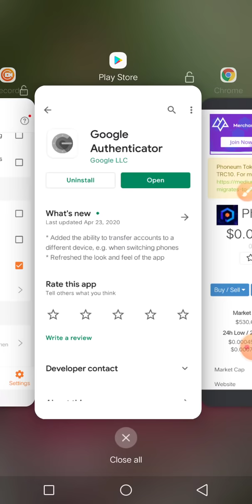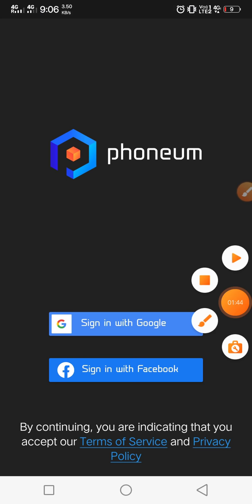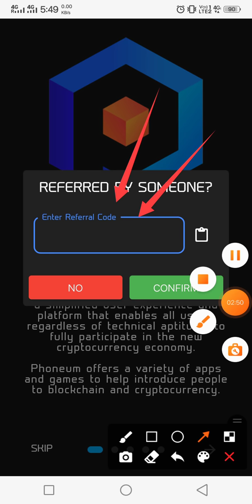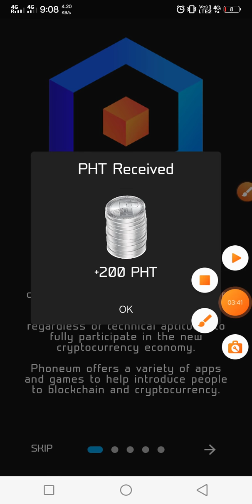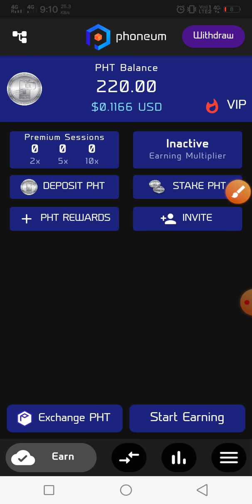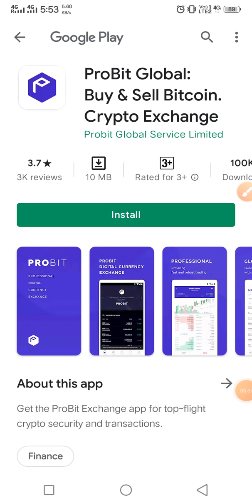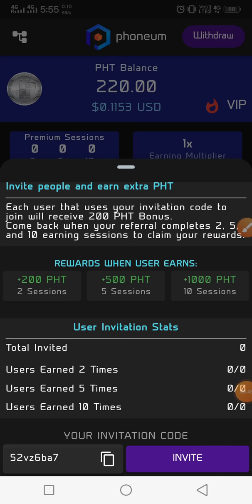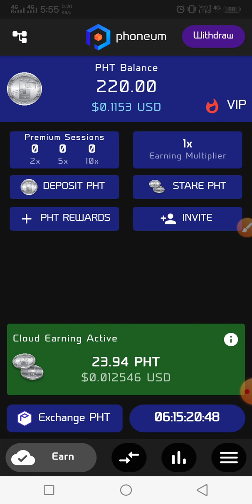Free Earnings Phoneum (PHT) Coin Downloading app 100% real app don't miss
REFER invited code ==   52vz6ba7